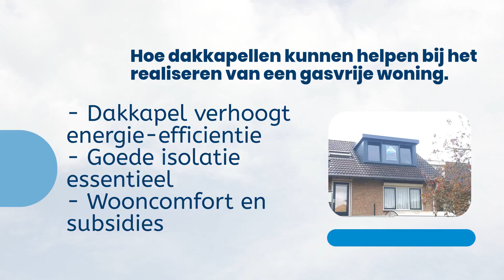Hoe dakkapellen kunnen helpen bij het realiseren van een gasvrije woning.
In deze video bespreken we het artikel "De Rol van Dakkapellen in het Realiseren van een Duurzame Woning". We gaan in op hoe het plaatsen van een dakkapel niet alleen extra ruimte en licht biedt, maar ook kan bijdragen aan de energiezuinigheid van je huis. Met de juiste isolatie kan een dakkapel warmteverlies voorkomen, wat leidt tot lagere energiekosten en een beter energielabel.

We behandelen ook welke isolatiematerialen je kunt gebruiken, zoals dakisolatie, HR++ glas of triple glas, om je huis nog energiezuiniger te maken. Dit kan de woningwaarde verhogen en is aantrekkelijk voor potentiële kopers. Daarnaast zijn er subsidies en gunstige leningen beschikbaar voor deze verduurzamingsmaatregelen.

Een dakkapel biedt niet alleen energiebesparing, maar verhoogt ook de wooncomfort door betere ventilatie en natuurlijk licht. Het artikel benadrukt dat het plaatsen van een dakkapel een slimme keuze is voor zowel woningverbetering als milieuvriendelijkheid.

Verder beantwoorden we veelgestelde vragen over belastingaftrek, vergunningseisen en de maximale grootte van een dakkapel zonder vergunning.